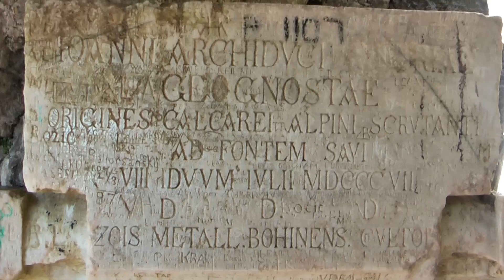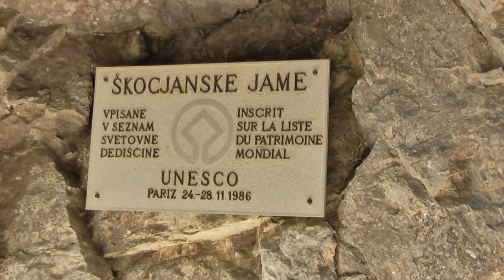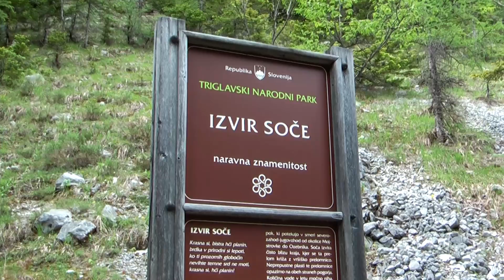Slovinsko 2014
květen 2014